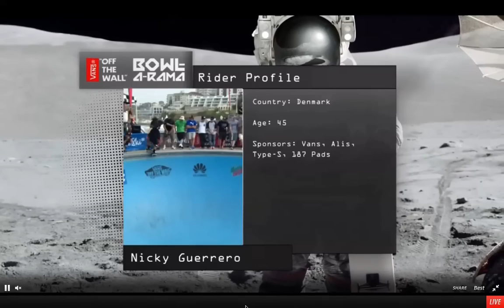Vans Bondi-Bowl-A-Rama 2013 Masters Final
Masters Final 2013 Vans Bondi Bowl-A-Rama
Masters Final Results:
1st Nicky Guerrero
2nd Steve Caballero
3rd Eddie 'El Gato' Elguera
4th Pat Ngoho
5th Christian Hoisoi
6th Mike McGill
7th Sergie Ventura
8th Adam Luxford